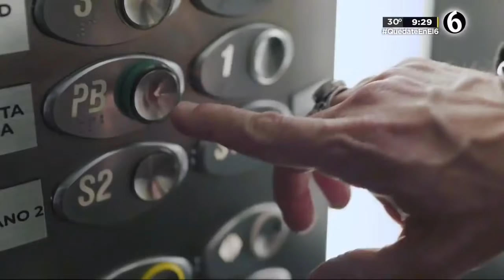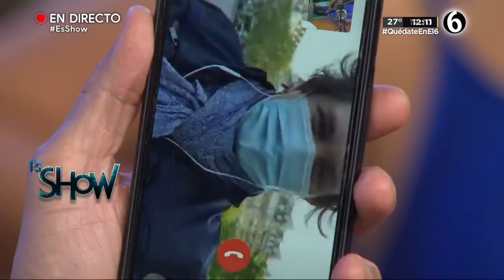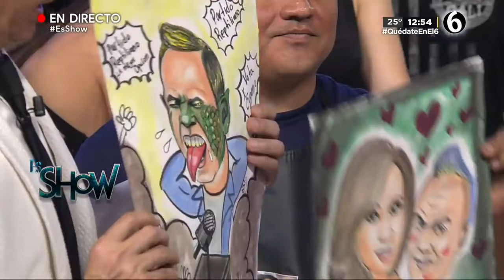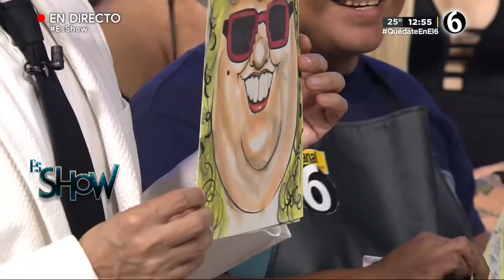Programa completo Es Show 26 de abril 2021